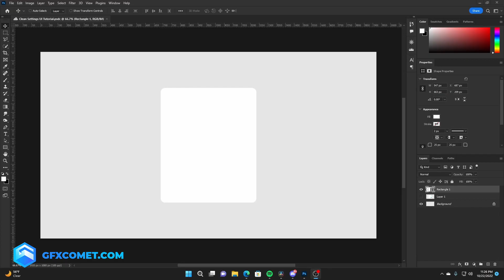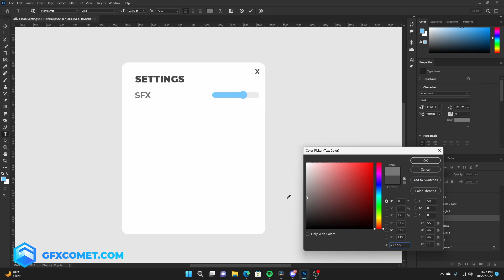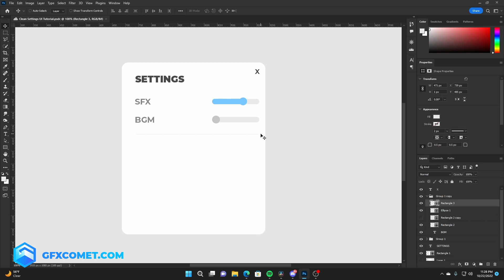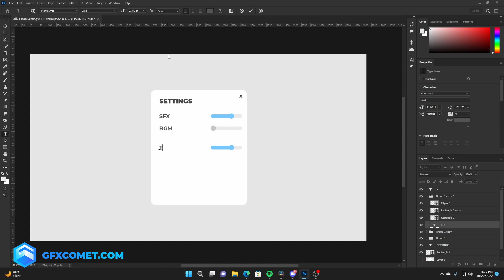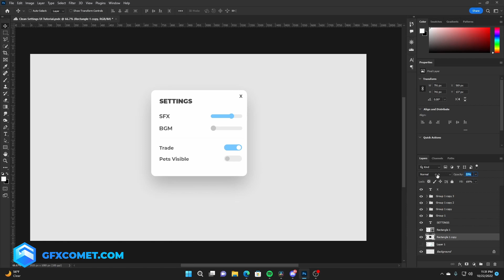Roblox Minimal Settings GUI Tutorial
ROBLOX UI TUTORIAL: Minimal Settings (Roblox)

Social Media!